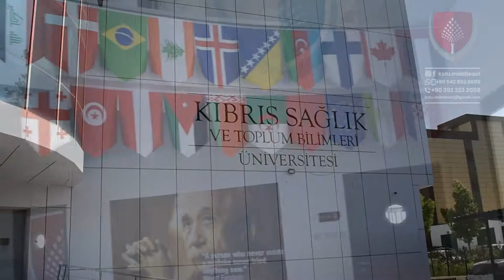Explore the most advanced educational system in Cyprus Health and Social Sciences University